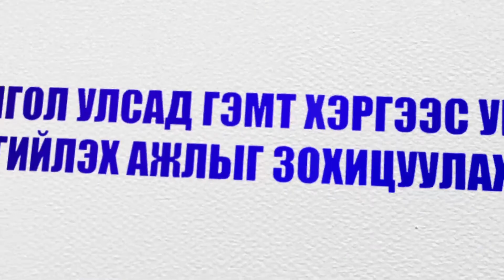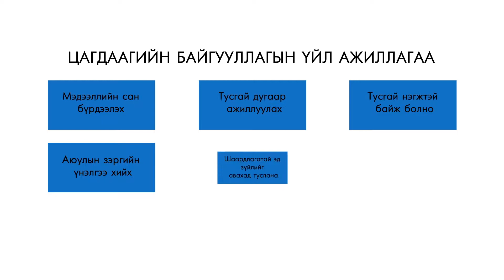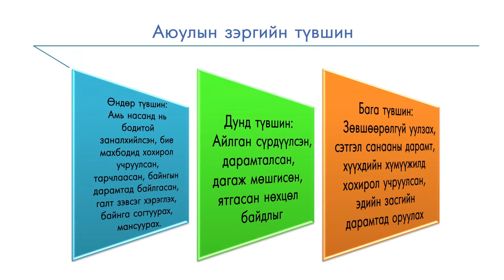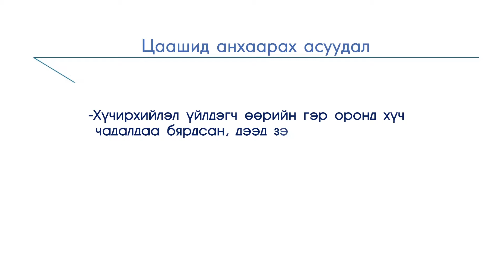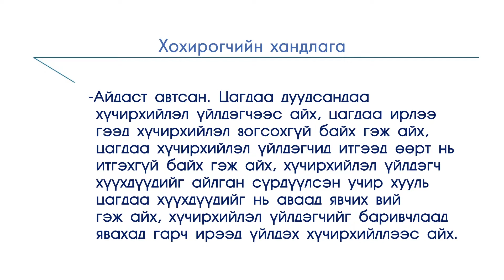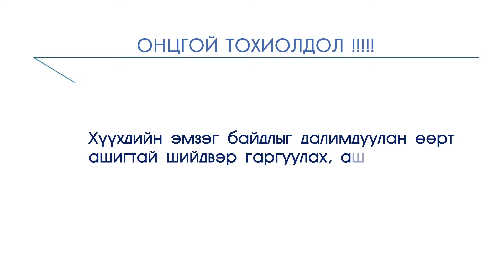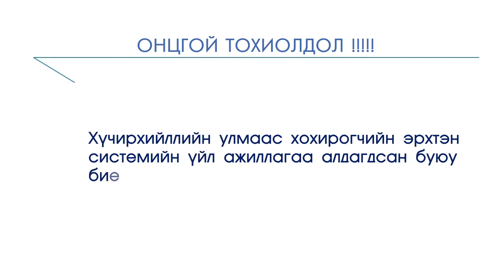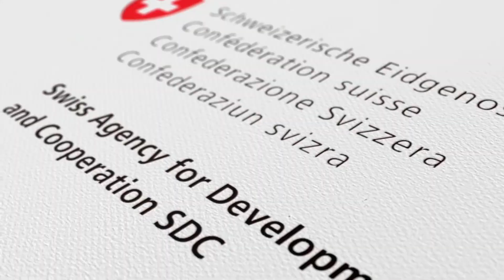Гэр бүлийн хүчирхийлэлтэй тэмцэх тухай хуулиар сум, хорооны цагдаагын алба хаагч нарын чиг үүрэг